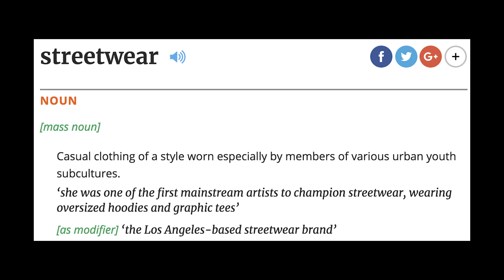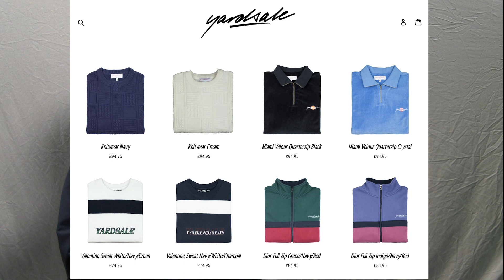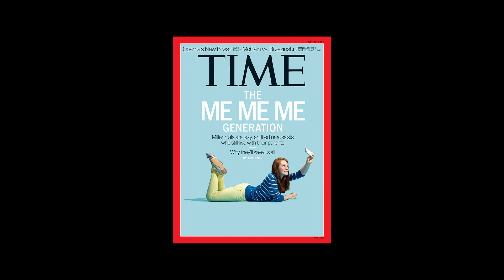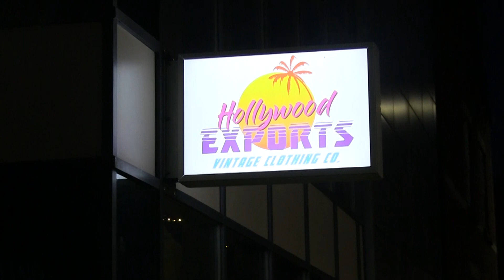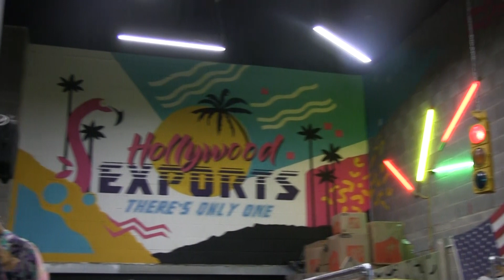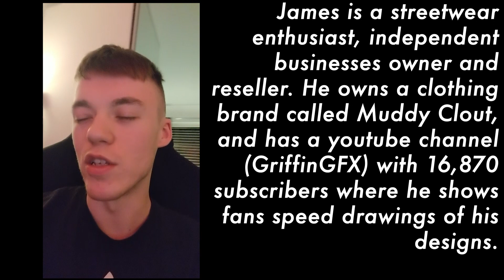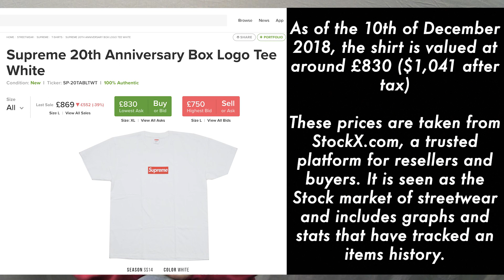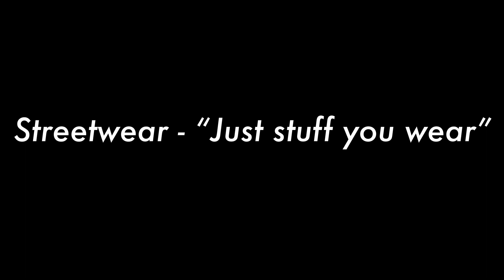Streetwear - "Just stuff you wear" | Student documentary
I made this documentary when in College, it isn't amazing but at least I tried